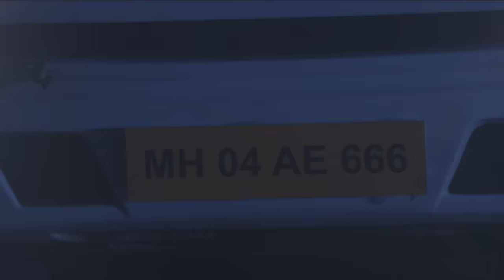Shrapit Bus की डरावनी कहानी | Laal Ishq | Full Ep 95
In this full episode of Laal Ishq, Manisha meets a man named Raghav through the internet, who turns out to be a demon. To get Manisha, he wishes to impregnate her. However, her mother Kanti takes help from her guru so that Manisha can face Raghav.